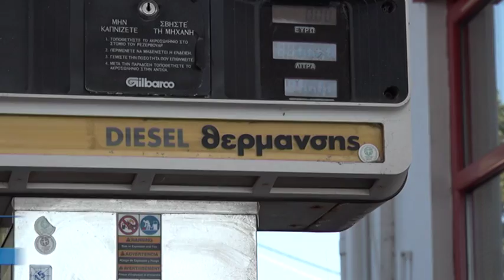ΠΕΤΡΕΛΑΙΟ ΘΕΡΜΑΝΣΗΣ ΔΙΑΝΟΜΗ ΚΕΣΣΟΥΔΑΚΗΣ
Ξεκινά από το Σάββατο 15 Οκτωβρίου η διάθεση του πετρελαίου θέρμανσης .Θα υπάρξουν αλλαγές στον τρόπο κατανομής του επιδόματος με σκοπό να υπάρχει καλύτερη στόχευση, χωρίς όμως να επηρεάζεται το συνολικό κονδύλι που είναι διαθέσιμο και το οποίο ανέρχεται σε 105 εκατ. ευρώ. Ιδιαίτερα προσεκτικοί πρέπει να είναι οι καταναλωτές κατά την παραλαβή του πετρελαίου θέρμανσης για την αποφυγή ελλειμματικών παραδόσεων που αυξάνουν περαιτέρω την επιβάρυνση των νοικοκυριών για τη θέρμανση.